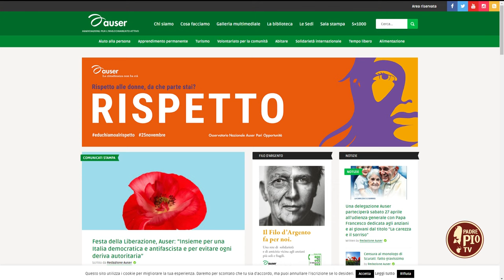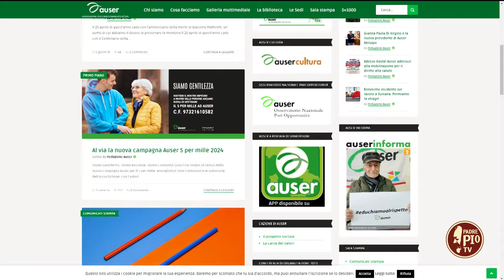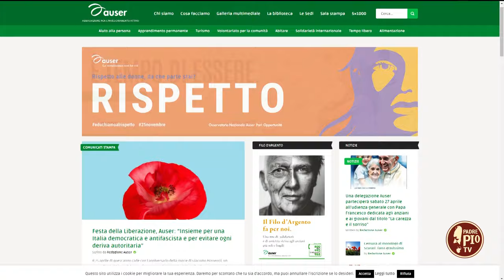La carezza e il sorriso (Just Today 29 Aprile 2024)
L’incontro di Papa Francesco con nonni, anziani e nipoti promosso dalla Fondazione Età Grande. Ce ne ha parlato Serafino Bonacalza, nonno e volontario di Auser, sezione di Gallarate.